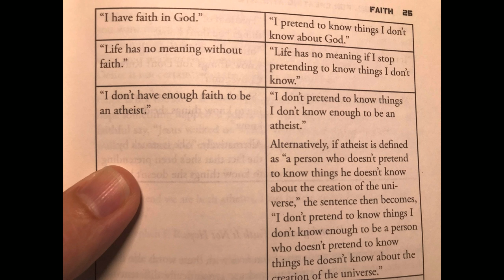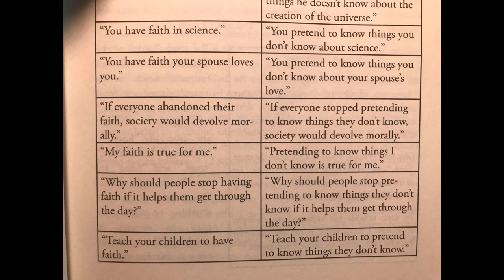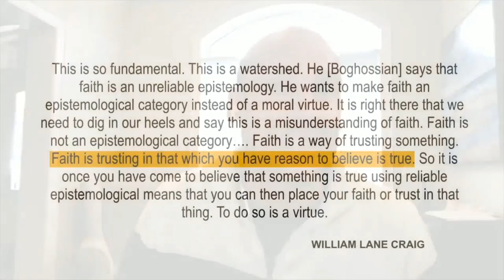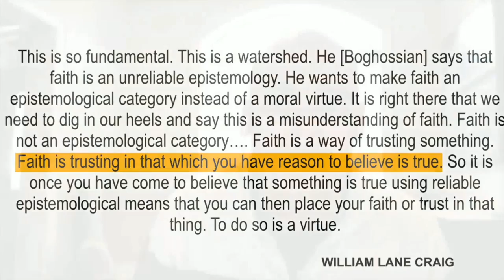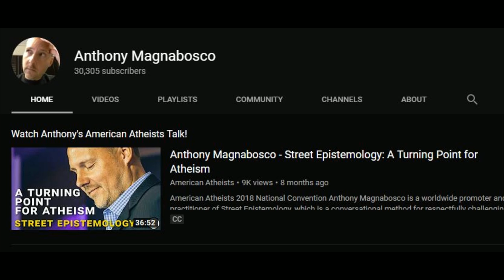There’s a literal “Manual for Creating ATHEISTS”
The book "A Manual for Creating Atheists" has sparked an entire movement of atheists with a special set of tools which are supposed to help people restore their "sense of wonder". But I'm wondering if this continual misrepresentation of facts and reason is actually brainwashing the very people it purports to help. If you are into "Street Epistemology" then I hope you will watch and consider the following. I've spent many hours interacting with people who use some form of Street Epistemology (Pine Creek, Paulogia, etc.) and I have some things I'd like to share about it.

Here's the link for the live stream on Capturing Christianity (Jon, Cam and I talk about our series on 20 arguments against God).